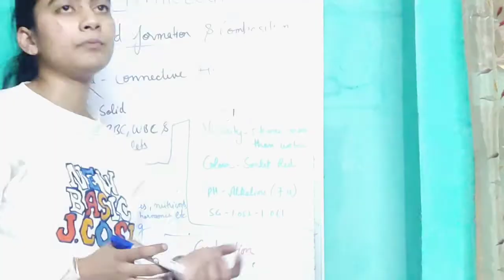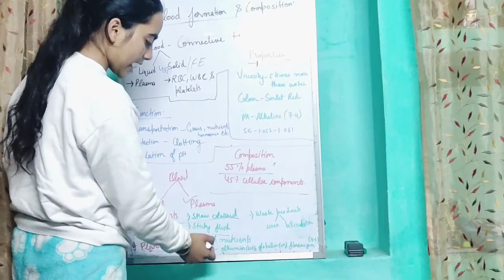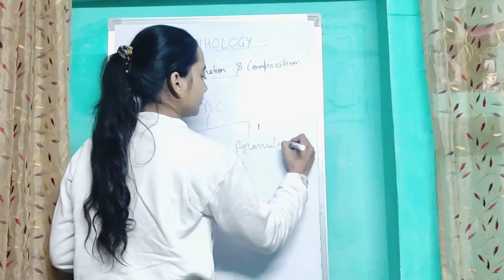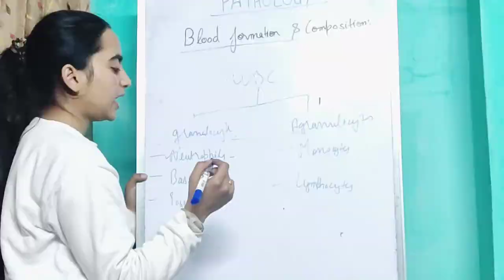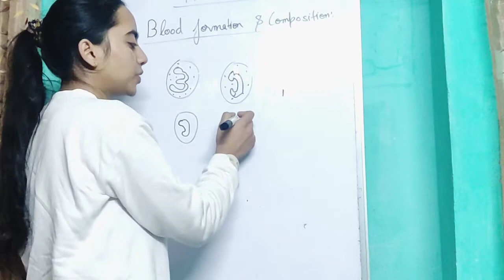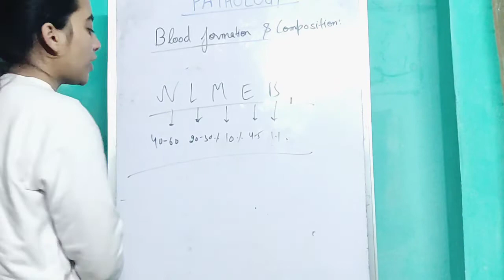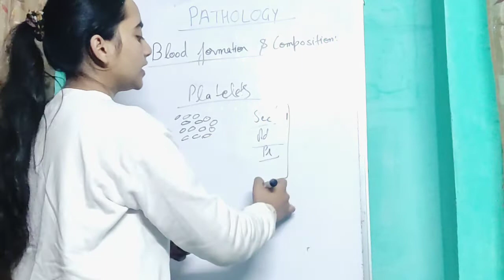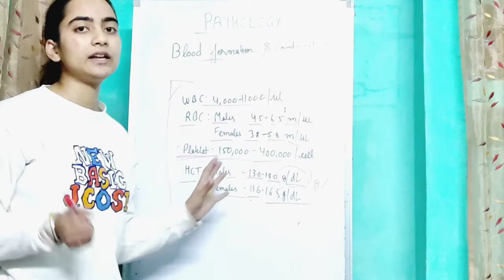Blood formation and composition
Hlo guys.

This video covers the seventh topic of pathology i.e. blood formation and composition

for any queries dm on instagram-